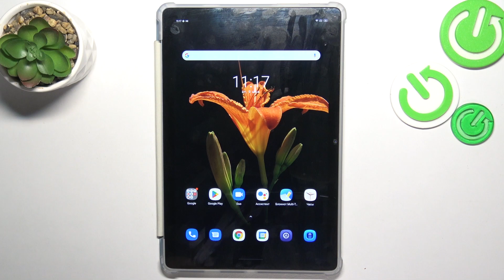Blackview Tab 12 | Как включить резервное копирование гугл на Blackview Tab 12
Сегодня мы покажем, как на устройтсве Blackview Tab 12  включиить резервное копирование. Если вам нужно сделать резервную копию данных гугл на Blackview Tab 12 , тогда это видео вам поможет. Посмотрев это видео, вы узнаете, как включить резервное копирование гугл на Blackview Tab 12 .

Как сделать резервную копию гугл на Blackview Tab 12 ? Как включить резервное копирование гугл на Blackview Tab 12 ? Для чего нужно резернвое копирование гугл на Blackview Tab 12 ? Как сделать резрвную копию данных гугл на Blackview Tab 12 ?